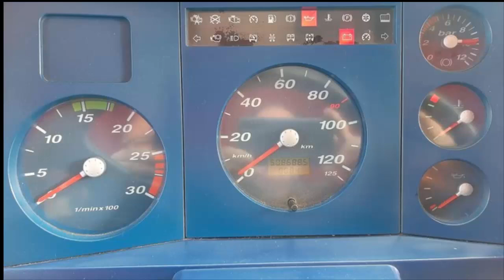ÔNIBUS BUSSCAR VISSTA BUSS HI CHASSI VW 18 320 - SERÁ UMA BOA OPÇÃO???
Ônibus Busscar Vissta Buss 360 HI Ano 2006
Chassi VW18.320 Motor Cummins Traseiro

Abraço geral a todos!